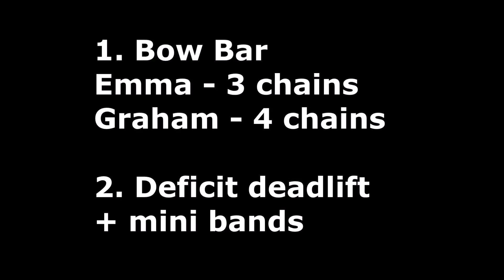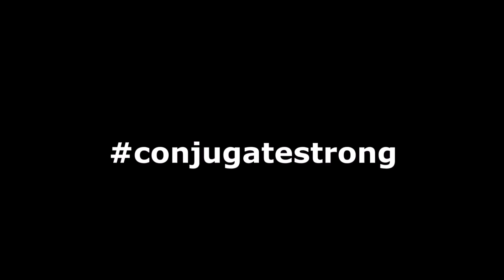13.06.2015 - Dynamic Effort Squat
3rd week of a wave with a Buffalo/Bow bar + chains
Special Exercises
- GHR
- Split squats
- Reverse Hypers
- Landmine abs
- Lat pulldowns